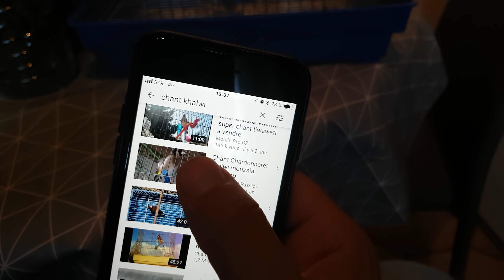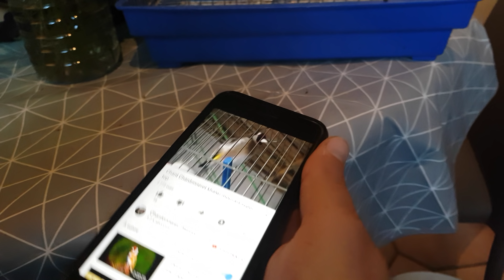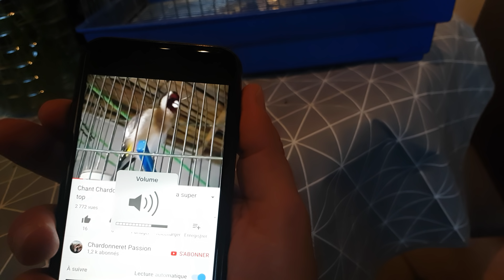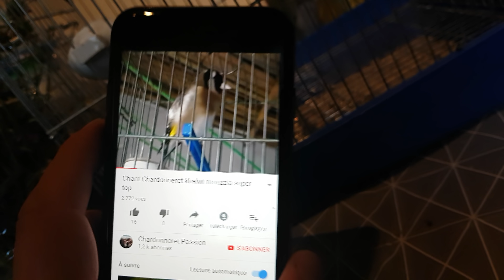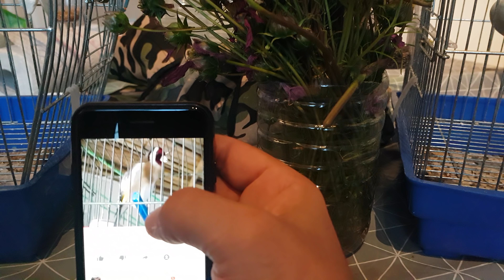طريقتي في تسميع وتحفيظ فراخ طائر الحسون وهجينه وكيفية جعل حناية الحسون حمراء ناصعة من خلال تجربتي